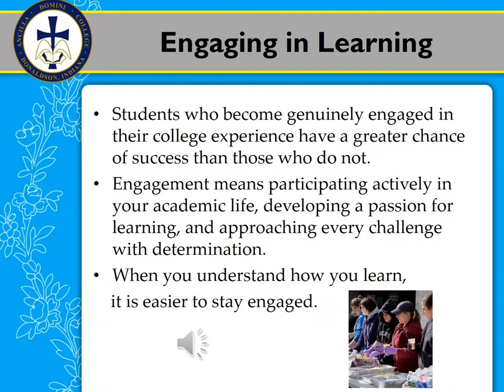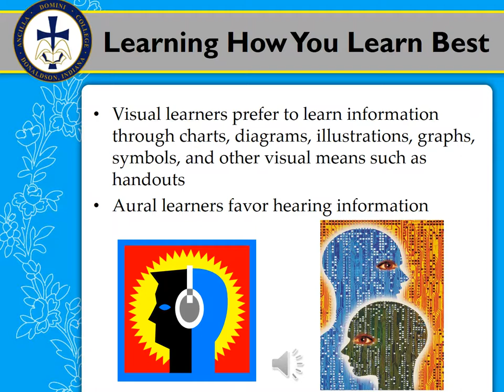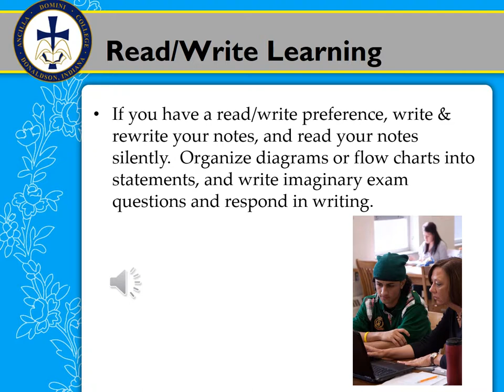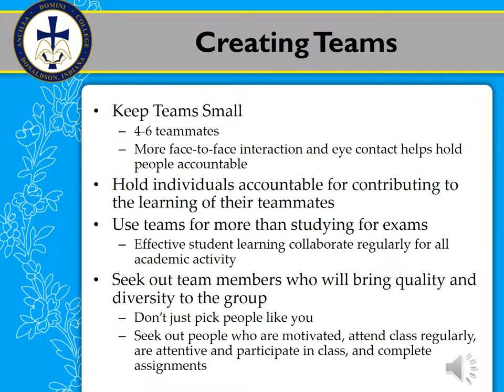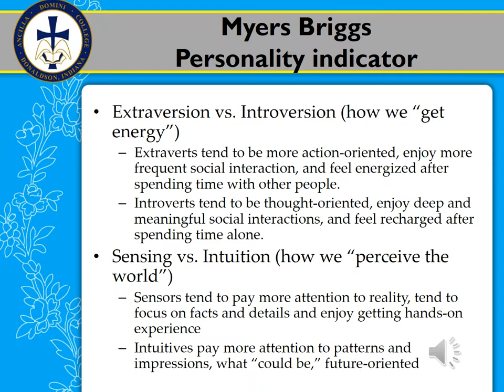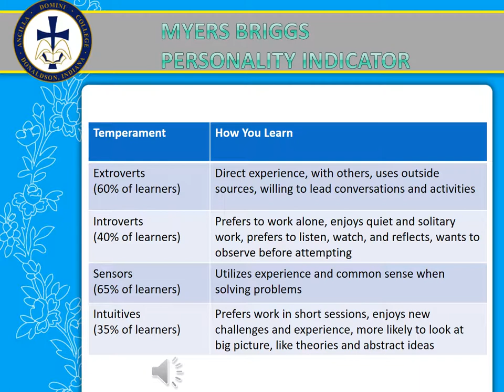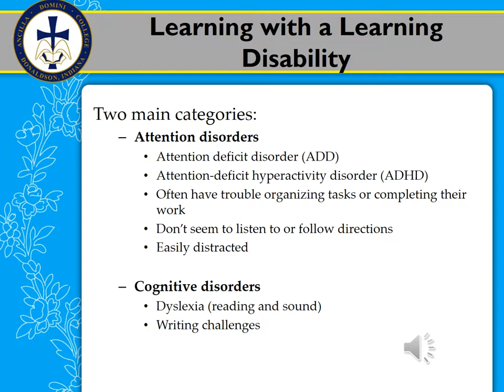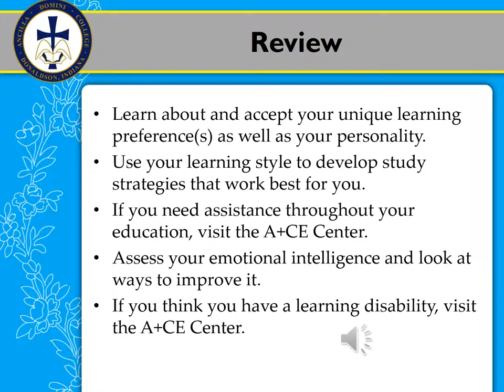Understanding How You Learn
This presentation was created for use in the Ancilla College FYE 101 Freshman Seminar Class.